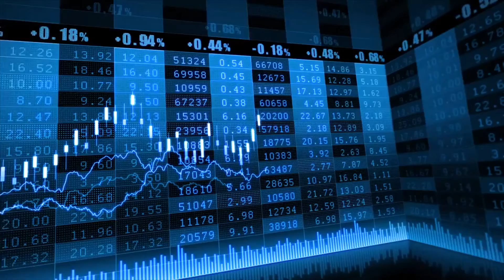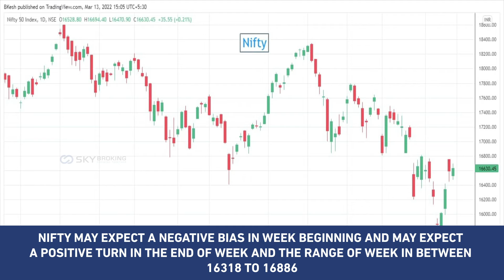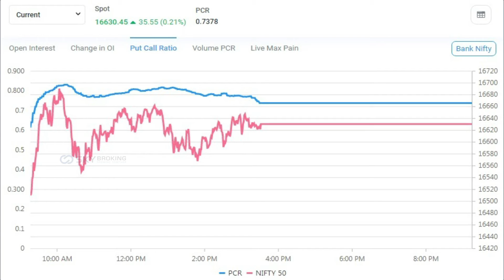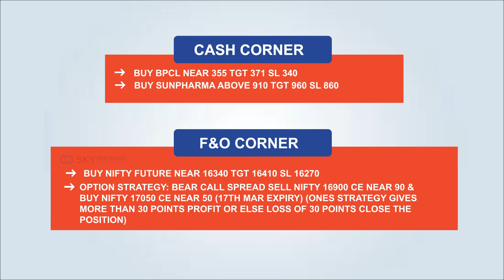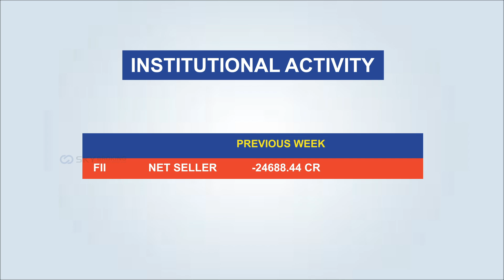வாரம் சந்தை நிலவரம்(EQUITY) - தமிழ் 14/03/2022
This Video is for Knowledge & Educational Purpose only. Trade process is based on your view. Please read disclaimer available in our website before Investing as Future Market investment is subject to Market Risk